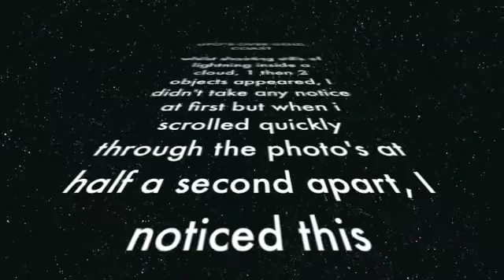UFO'S OVER GOLD COAST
WHILE PHOTOGRAPHING A THUNDERSTORM, BRIAN SUTTON NOTICED 2 OBJECTS IN THE SKY, WHEN SCROLLING THROUGH THE PHOTO'S NOTICED THAT THEY WERE MOVING. This footage is just the photo's half a second apart, no fx, no tricks, this is raw and un affected.